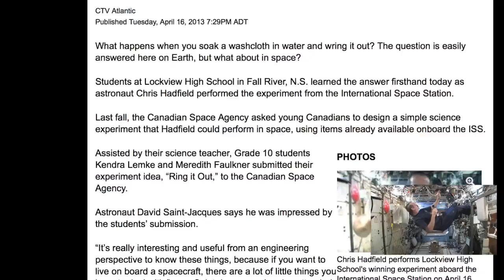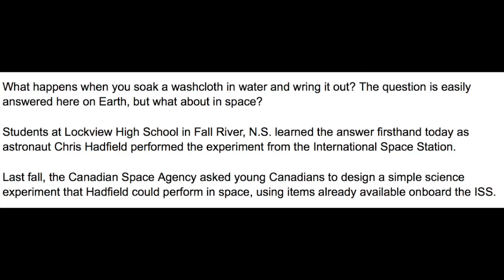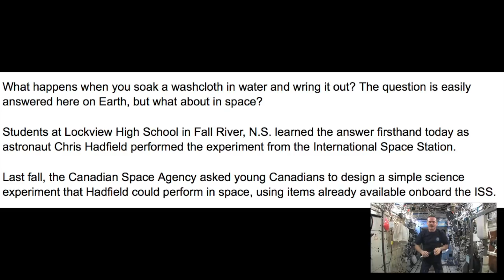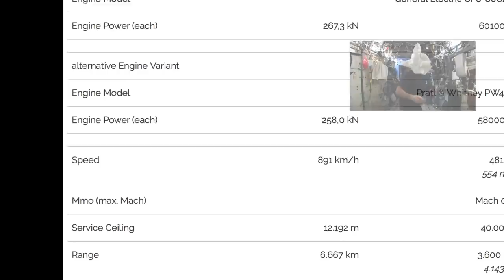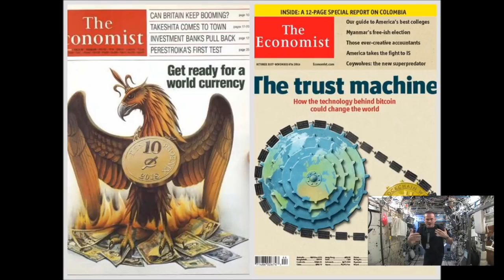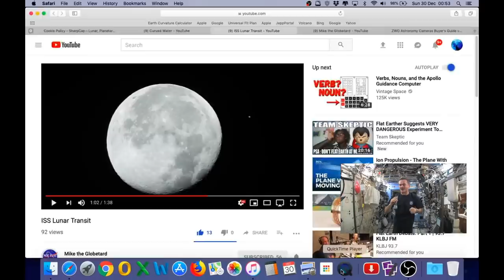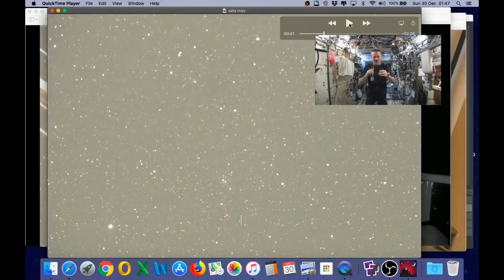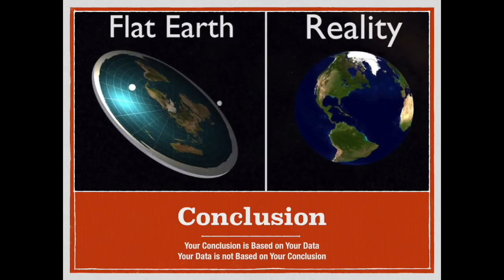Flat Derp Can't Science 21- Revenge of the Flerfs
Follow Up on the 'Prove the ISS is Fake' Video posted earlier this week.

As a bonus, there is a clear demonstration that bubbles do not rise in zero g as GRAVITY is required for buoyancy.  The entire Density/Buoyancy accounts for things falling is right out the door.

Note, in an aircraft obtaining zero g, it is not the speed the aircraft flies, it is the rate it descends.  My math was corrected, to obtain 5 min of weightlessness, the aircraft would have to climb to approx 115 KM and would break the speed of sound on the way down.  Not possible.

Yes, he said the moon was only 20 miles away.